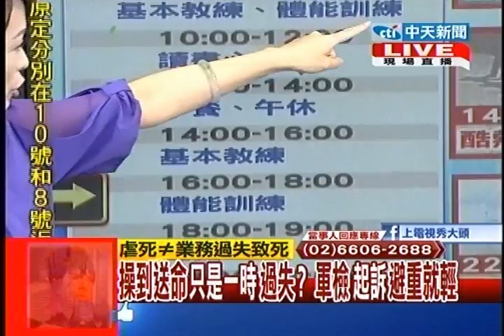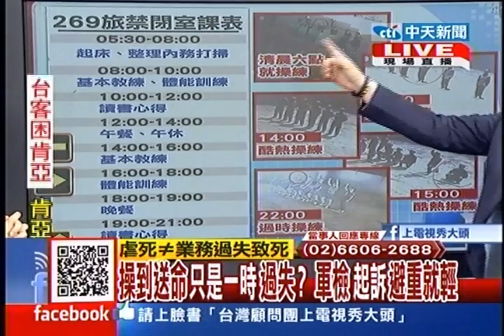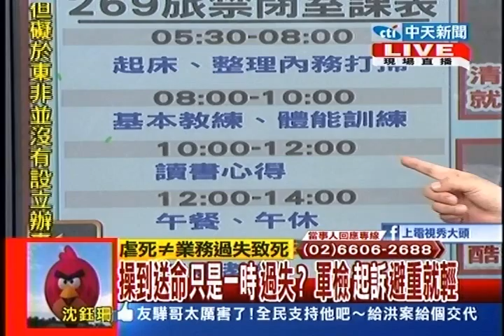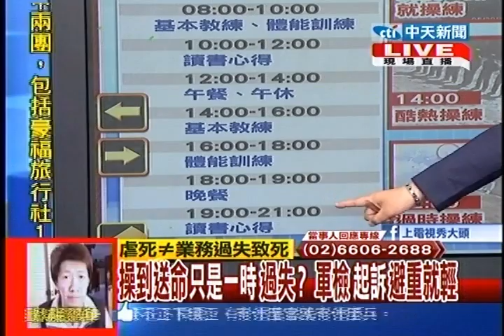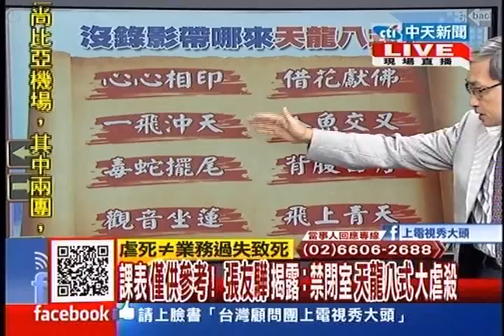台灣顧問團》課表僅供參考！ 張友驊揭露：禁閉室天龍八式大虐殺20130812(2/7)